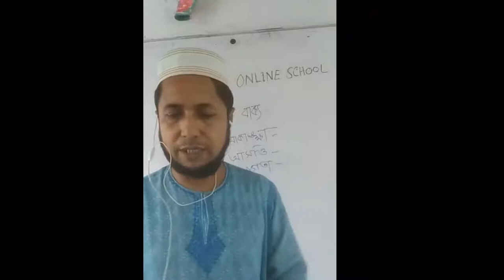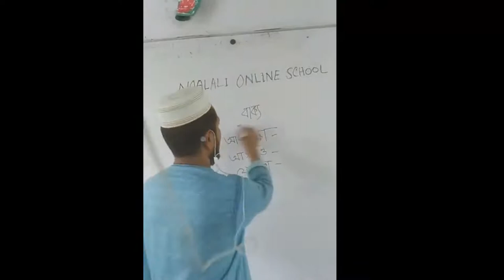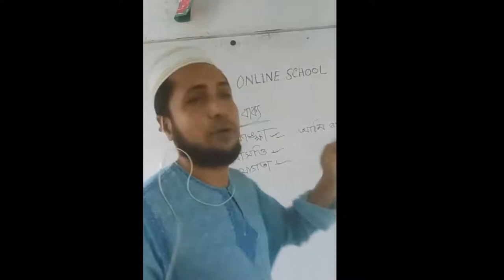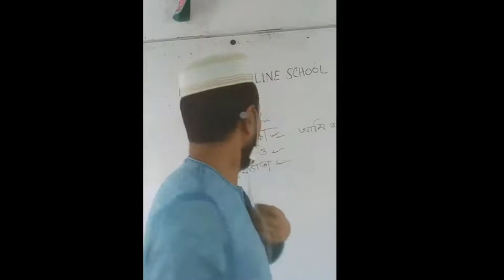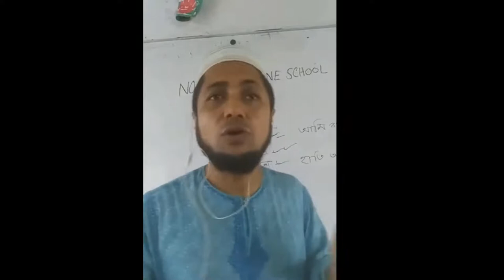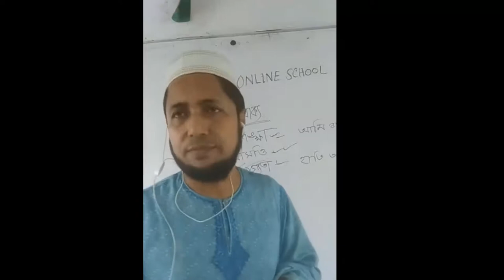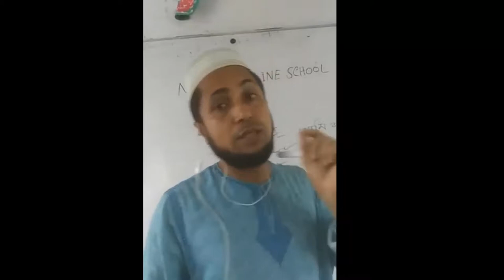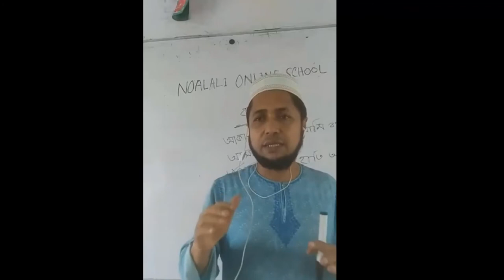বাক্য প্রকরণ ৯ম ও ১০ম শ্রেণি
এ ভিডিওটি বাংলা ২য় পত্রের বাক্য প্রকরণ নিয়ে নির্মিত। এতে বাক্যের বিভিন্ন বৈশিষ্ট্য আলোচনা করা হয়েছে। বাক্যের বিভিন্ন গুন ও যোগ্যতার সাথে সম্পর্কিত বিষয়াবলী আলোচনা করা হয়েছে। আকাঙ্ক্ষা, আসত্তি, ও যোগ্যতা এবং যোগ্যতার সাথে সম্পর্কিত ছয়টি বিষয় আলোচনা করা হয়েছে। আশা করি শিক্ষার্থীরা এতে উপকৃত হবে।